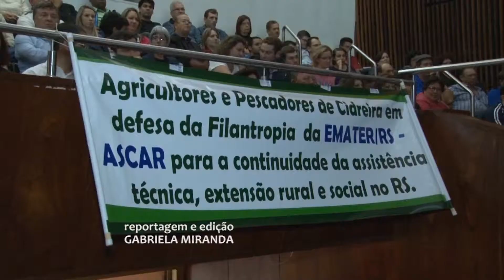Audiência pública em defesa da filantropia da Emater/RS-Ascar - Programa Rio Grande Rural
Jornalista Gabriela Miranda
Cinegrafista Paulo Carneiro